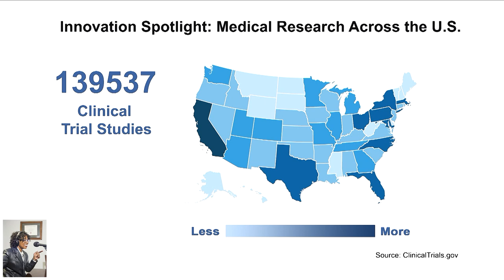Coronavirus to Cancer